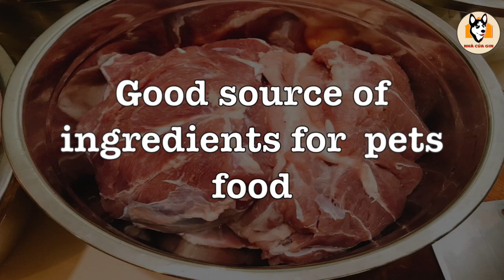Homemade Pate for Pets Nha Cua Gin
Nha Cua Gin Homemade fresh pate for pets made from good source of ingredients, mixed with PetLac milk and used the paper bowl (zero waste).